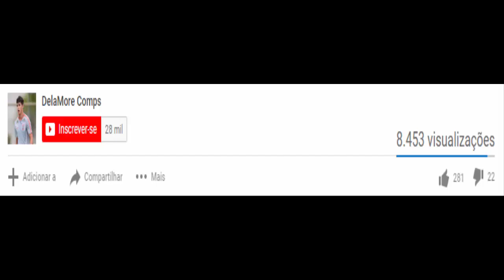LANCES DE CARLOS AUGUSTO CONTRA A JUVENTUS (31/07/2021)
No Amistoso teve Monza 1x2 Juventus no dia 31/07/2021 | Melhores momentos de Carlos Augusto

Carlos Augusto vs Juventus HD 720p (31/07/2021)

Carlos Augusto contra Juventus (31/07/2021)

OLHA O QUE O CARLOS AUGUSTO FEZ CONTRA A JUVENTUS (31/07/2021)